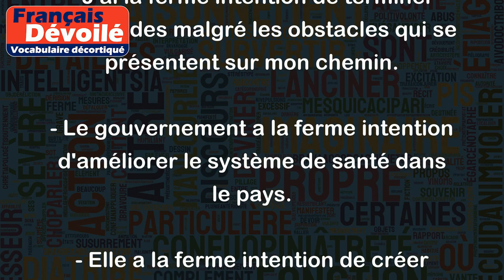La ferme intention de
"L'intention ferme de" est une expression qui signifie une détermination forte à réaliser quelque chose. Elle est souvent utilisée pour exprimer l'engagement et l'assurance d'une personne à atteindre un objectif, malgré les difficultés qui pourraient survenir. Voici quelques exemples pour illustrer cette expression :
- J'ai la ferme intention de terminer mes études malgré les obstacles qui se présentent sur mon chemin.
- Le gouvernement a la ferme intention d'améliorer le système de santé dans le pays.
- Elle a la ferme intention de créer sa propre entreprise et de devenir une entrepreneure prospère.
Dans ces exemples, on remarque que les personnes impliquées ont une détermination claire à réaliser leurs objectifs, malgré les challenges qui se présentent. L'expression "l'intention ferme de" est utilisée pour souligner la détermination de la personne qui parle et sa confiance dans la réussite de son projet.